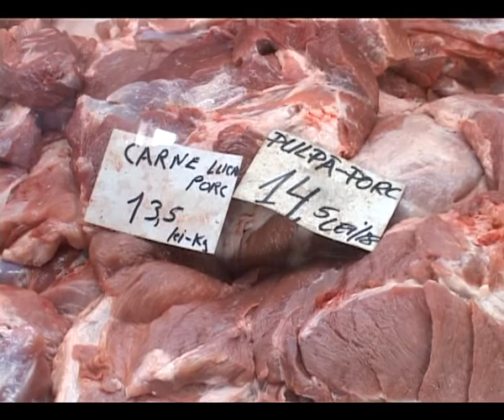carne la kilogram in loc de porc.mp4